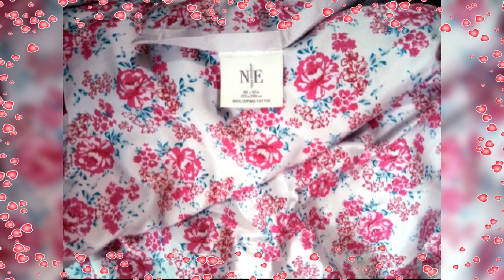King Size Double Bedsheets in Superfine Cotton👌🎉🎊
Best quality
Minimum price 450 and 550 only
Pure cotton Superfine quality
No COD
Paytm, Google pay, phone pay and bank transfer
50+ designs and colours available
Full size
Order on what's app @ 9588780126